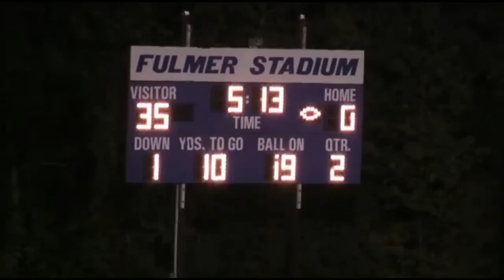SJHS vs Calhoun Falls 09/09/2011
Tyler Visin kicking highlights for the 3rd game of the 2011 season.  SJHS won 35-20.